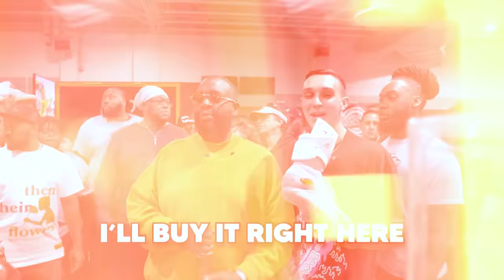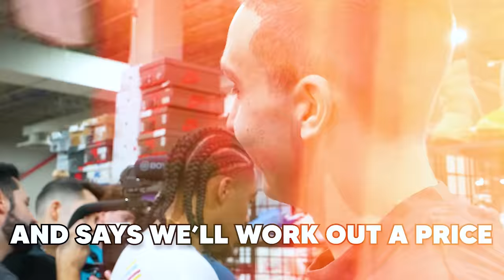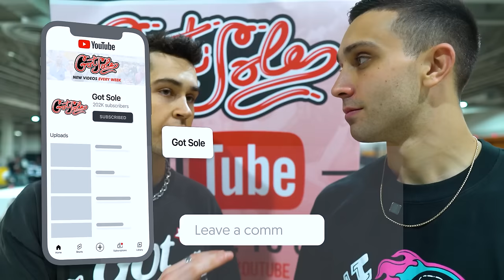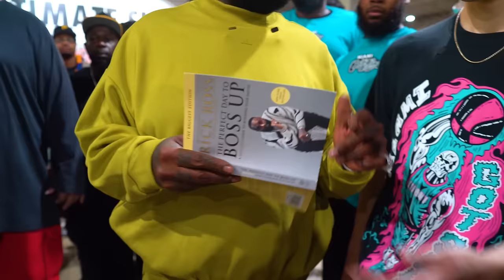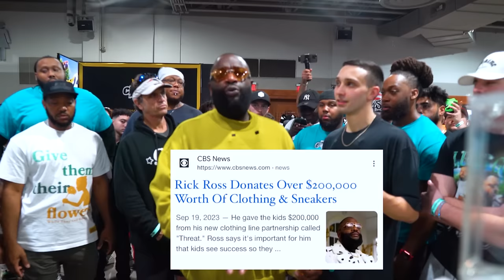Rick Ross Cashes Out on Sneakers at Got Sole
⭐️ Los Angeles Got Sole March 16th!

💰 BUY/SELL/TRADE With NO FEES On Our Marketplace!

Our Miami Got Sole sneaker convention was a massive success with thousands of people, hype giveaways, live performances, and more. We host sneaker events around the country for sneakerheads to buy, sell, and trade their favorite sneakers and clothing! Thousands of attendees and sneakerheads in the sneaker culture are at our event wearing streetwear, hypebeast and sneakerhead related items from brands like Nike, Yeezy, Off-White, Supreme, Union, Bape & More! We have had special guests such as Cool Kicks LA, Ramitheicon, Harrison Nevel, Qias Omar from Qrew TV, Private Selection, Common Hype, Sneak City, Top Shelf Kicks, Unbreakable Kicks, TonyD2Wild, Blake Linder, Sneaker Invest, JumperMan Kris and more at our Got Sole sneaker events in Boston, Miami, New York / New Jersey, Los Angeles, Chicago, Washington DC, Atlanta & Texas. Comment your favorite part of the video and don't miss our next event!